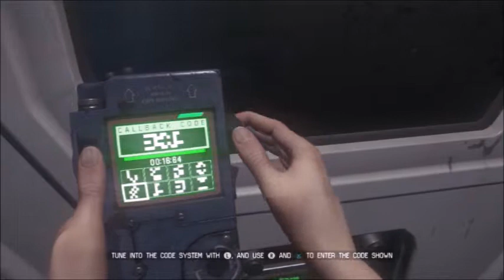Alien: Isolation | Ep. 6 | Close Encounter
Well there's really not much to say in this one... Just more running around, hiding, puzzles and things that just don't add up! It's getting weird on this station... and we aren't the only one looking for survivors!!! Hope you enjoy!

I know it's long as hell but its hard to edit out the good stuff!

Video and audio was captured using a PlayStation 3 and an Elgato Game Capture HD